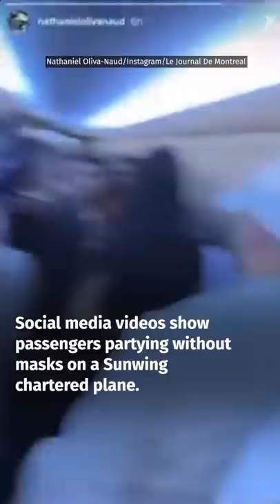Passengers on Sunwing party plane could face jail time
Passengers have come under fire for ignoring COVID-19 mask requirements as they vaped, danced, drank and crowd-surfed on a Dec. 30 Sunwing flight from Montreal to Cancun.